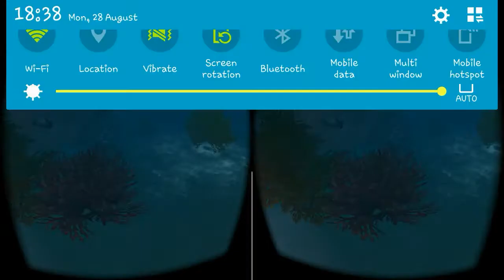VR Abyss I love being under water-Agentgaming360